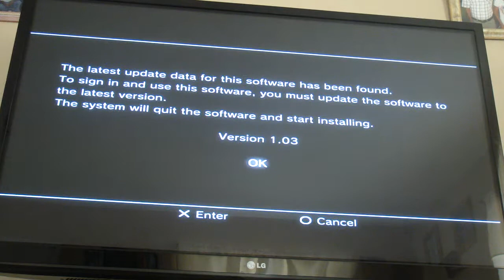(MUST WATCH)minecraft faillll!!!!!!!!!!